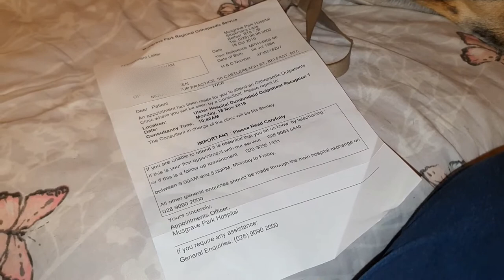I Got Some Really Good News!!! [CC]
Hi folks,

Well, i had an appointment with one of my three Orthopedic surgeons today. And, for once i actually got some good news!

All of the videos on my channel have Closed Captions/Subtitles. I transcribe them myself.

Please select English (United Kingdom) when you are turning on the Closed Captions/Subtitles, as these are the ones that i have transcribed myself.